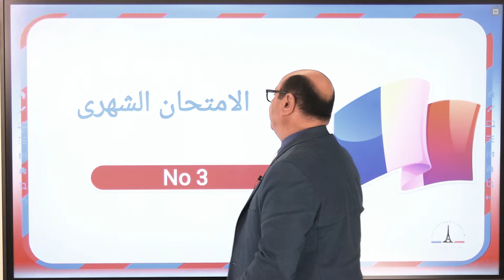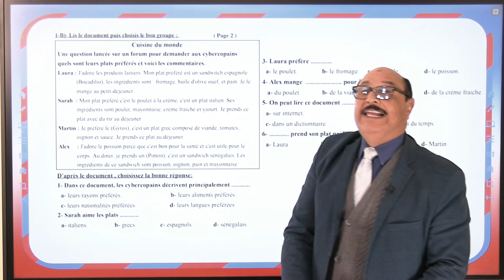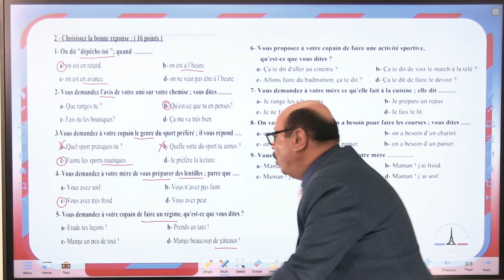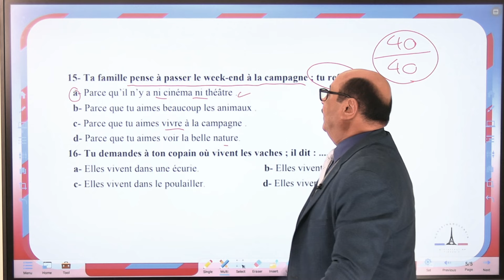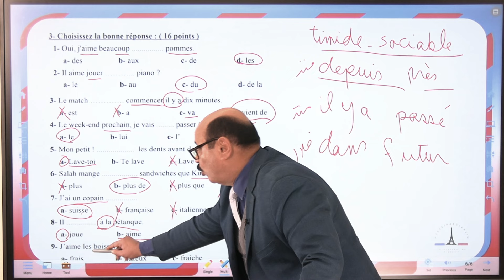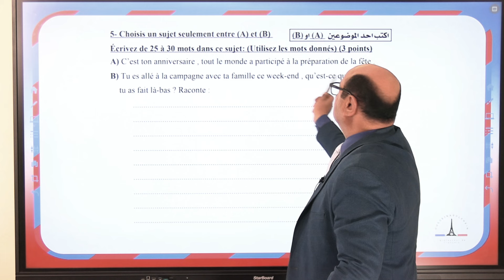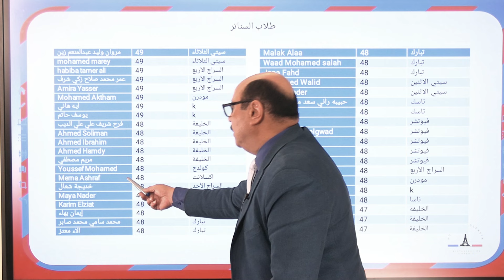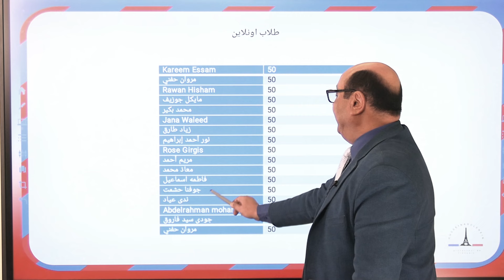حل امتحان نصف العام لغة فرنسية مسيو حسين أبوالعينين للثانوية العامة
لو عجبك الفيديو متنساش تعمل إعجاب واشتراك في القناه وشير الفيديو لكل زمايلك للإفاده

 أرقام التواصل واتس أو فون
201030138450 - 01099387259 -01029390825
لينك لجروب خدمه العملاء الوتس اب